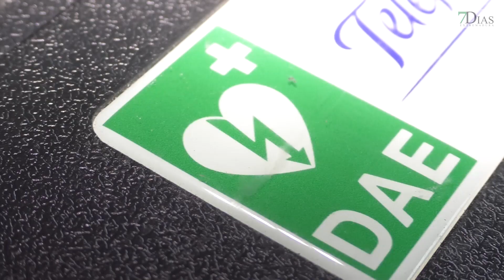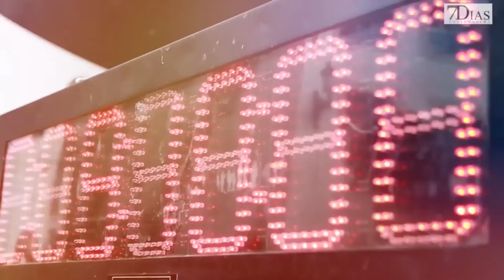CHEMA MATEOS, UNA IMPARABLE AFICIÓN POR CORRER